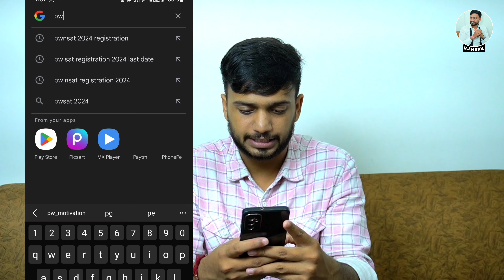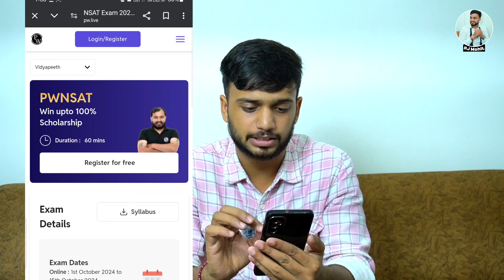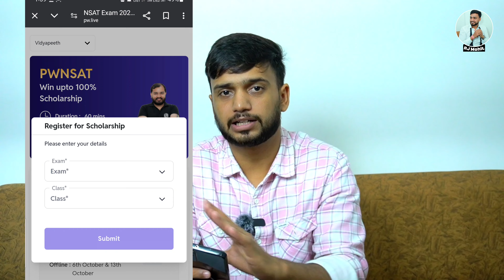PW Scholarship Exam | PWNSAT | 100% Scholarship worth 250 Cr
Physics Wallah  Launches 250 Crores of Scholarships via PW NSAT 2024 for JEE/NEET Aspirants

The scholarship initiative, totaling ₹250 Crores, represents one of the most significant financial aids ever made available to students. This massive support ensures that financial constraints do not hinder students' educational aspirations, paving the way for a brighter future.